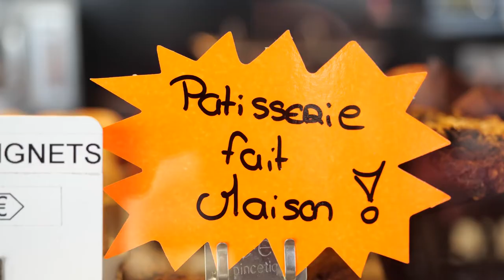MEZZO MEZZO : Restaurant et épicerie italienne à Guilherand-Granges 07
Venez découvrir et redécouvrir la cuisine italienne dans notre restaurant à Guilherand-Granges. La pizza est notre spécialité. Nous proposons également d’autres plats typiquement italiens : pâtes, salades, assiettes de poisson. Notre pâte est pétrie et façonné à la main tous les matins, une sélection rigoureuse de nos fournisseurs des produits frais et de qualité.